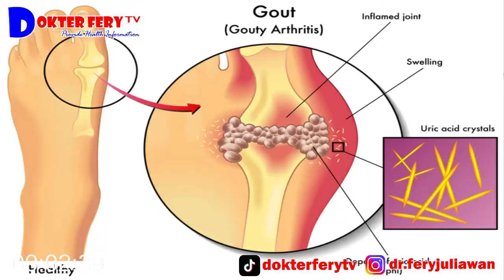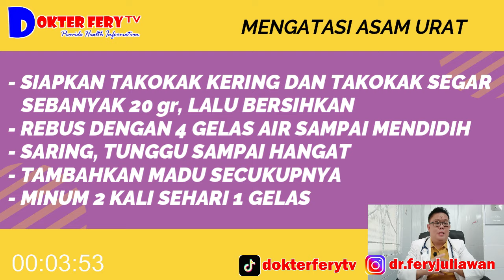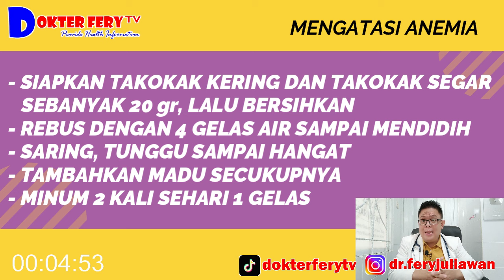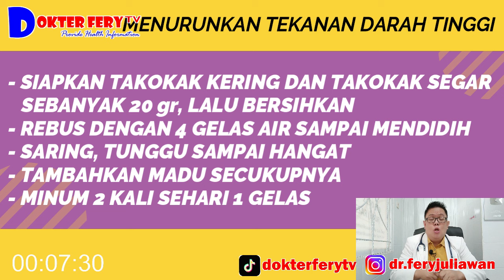MANFAAT TAKOKAK UNTUK KESEHATAN DAN CARA PENGOLAHANNYA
BENEFITS OF TAKOKAK FOR HEALTH AND HOW TO PROCESS

has the scientific name solanum torvum, better known as takokak, is an herb that belongs to the fruit and has good benefits for health.
what are the benefits of takokak for health?